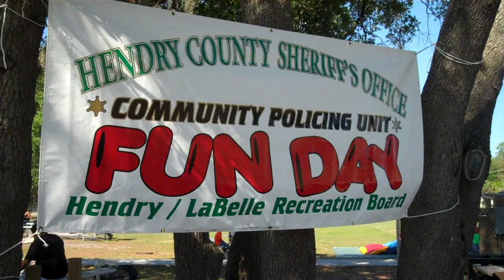Hendry Sheriff Sings In The Park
Hendry County Sheriff Steve Whidden and members of the Sheriff's Community Policing Unit hosted a community fun day, Saturday, March 19 at the LaBelle Civic Park on Jaycee Lions Drive in LaBelle.

There was free food and live entertainment with Sheriff Whidden and the Florida Cracker Boys Band, Nashville Recording Artist Chris MacArthur, and local singer Carolyn Ford.

Joining the band was Charlotte County Sheriff Bill Cameron playing drums. Monroe County Sheriff Robert Peryam joined in the festivities as a spectator in the audience. Hendry Sheriff's Deputy Bonnie Weaver volunteered her time to give pony rides to the kids.

Sport activities planned for the day included soccer, basketball and volley ball as well as pony rides for the kids.